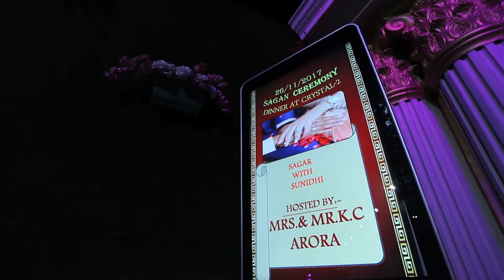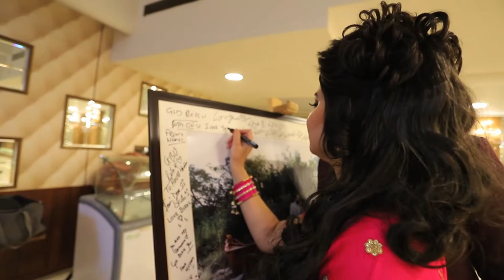Ring Ceremony New